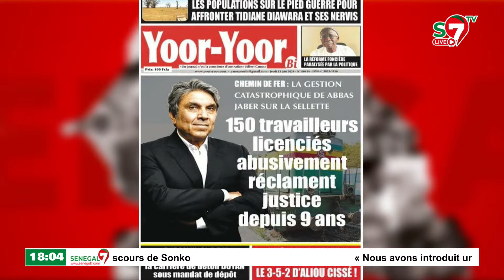S. Saliou Gueye déterrer l'aff. Adji Sarr "Boudé SONKO Balnako Waya Bakène Yi Wadde Souko Enquete.."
🔴Baisse des prix, exploitation du pétrole, dettes fiscales: Serigne Saliou Gueye révèle